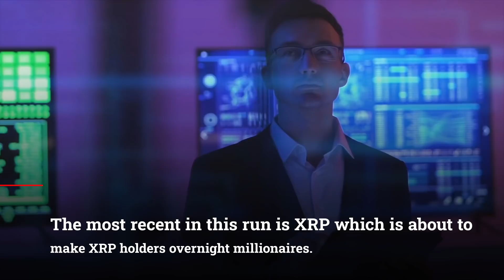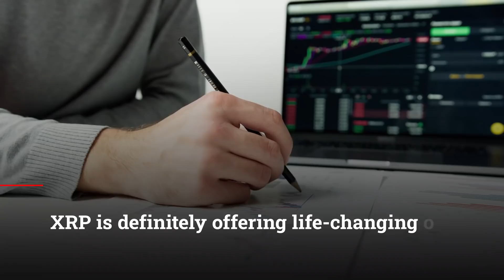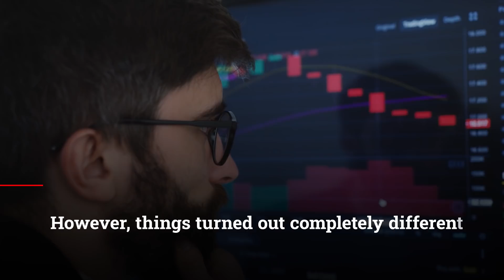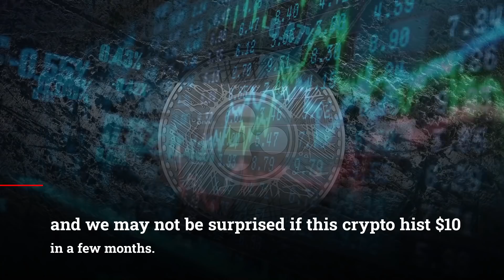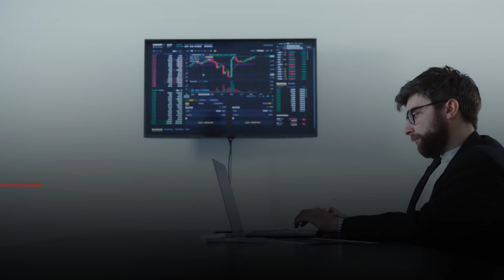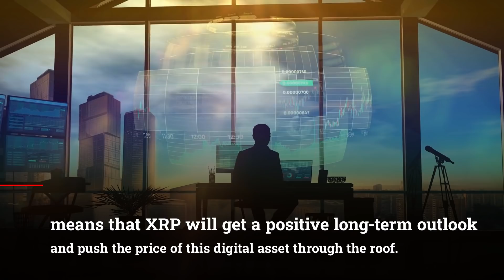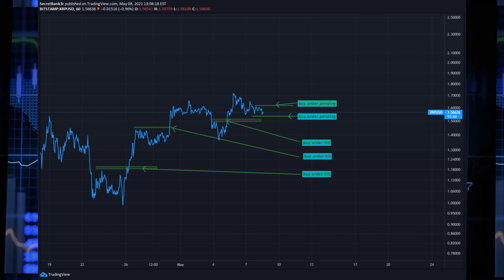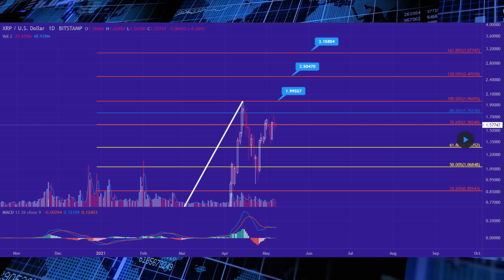XRP Ripple: XRP Army Will Make LIFE-CHANGING Wealth! | 1000X On The Way! (You DIDN'T Know!)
XRP Ripple: XRP Holders Will Make LIFE-CHANGING Wealth! | 1000X On The Way! XRP News Today, XRP Price Prediction

In this video, we have a hot jam on one of the most popular altcoins, XRP. So far, crypto has made so many millionaires, and it will continue to do so. The most recent in this run is XRP which is about to make XRP holders overnight millionaires. But how?

QUESTION❓ — Can XRP make you a overnight millionaire? Post in the comments section of this video!

The place for you to explore this "Side".  We share everyday price predictions and news about Cryptocurrency of the New World (XRP) EVERY DAY! - we've got you covered.